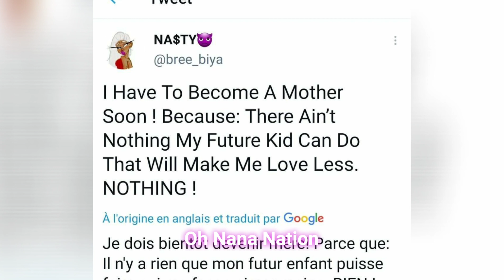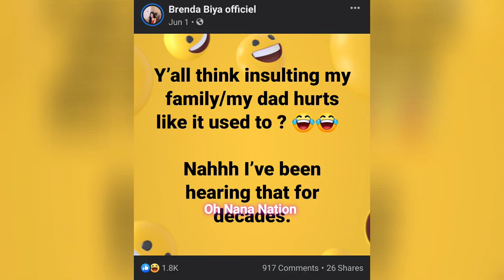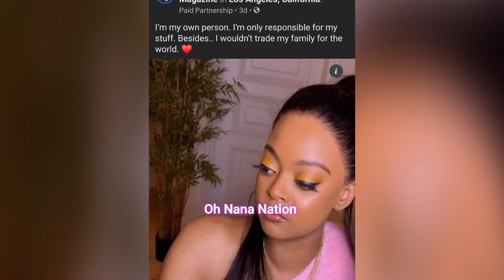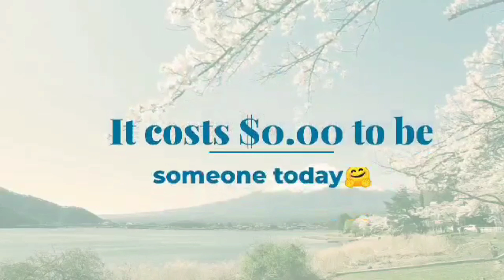Wait What!!?? Is Brenda Biya Pregnant??😱🤰|| Brenda Biya Address Haters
Wait What?? Is Brenda Biya Pregnant? + Brenda Biya Address Her Haters